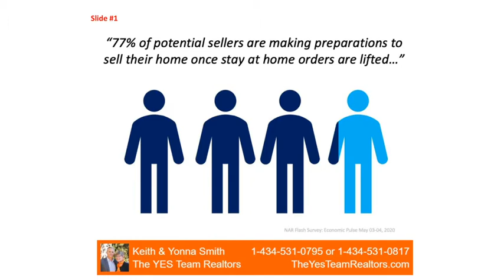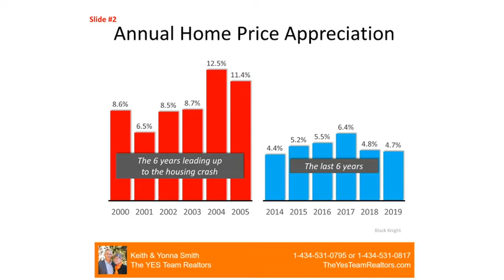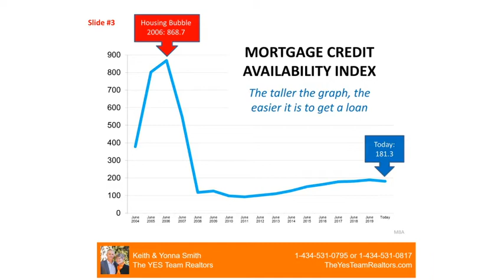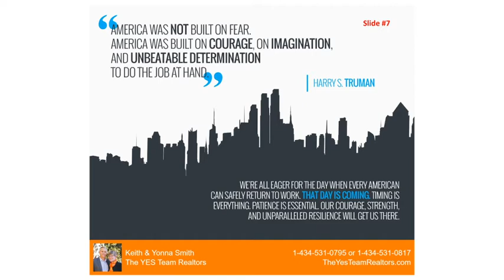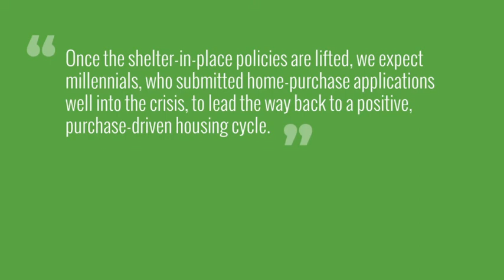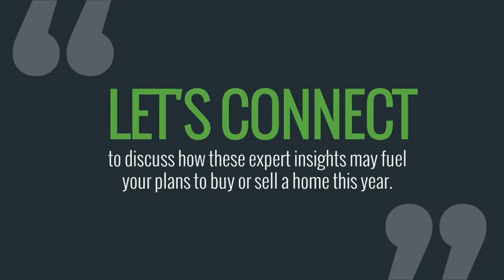Anthony Haro Of Thomas Jefferson Area Coalition For The Homeless On “Real Talk!"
Anthony Haro, Executive Director of Thomas Jefferson Area Coalition for The Homeless (TJACH), joined Keith Smith and me on “Real Talk: An Insider’s Guide To Real Estate In Central Virginia” powered by The YES Team Realtors and Yonna Smith!

"Real Talk" airs every Tuesday and Friday from 10:15 am - 11 am on The I Love CVille Network!